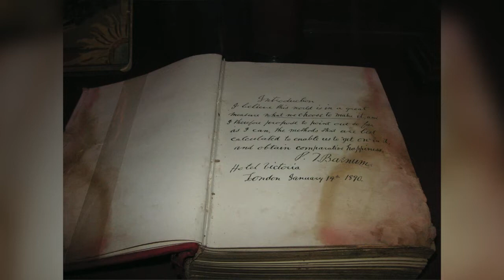Barnum Museum Chronicles: From Tornado Fury to Restoration Triumph | A Tale of Resilience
CBIA BizCast host Ali Warshavsky speaks with Barnum Museum executive director Kathleen Maher about the organization's battle to keep P.T. Barnum’s legacy alive through three natural disasters and a pandemic.

🎪 Step right up! Join us on an extraordinary journey as we unveil the untold story of the Barnum Museum's tumultuous years, from the unexpected 2010 tornado to the relentless hurricanes that tested its resilience. 🌪️ Discover the challenges faced by the museum's curator as they battled nature's fury to protect the invaluable artifacts within. 🏛️ From PT Barnum's vision of an industrial utopia to the museum's unexpected encounter with disaster, every twist and turn reveals the incredible history behind this iconic institution.

🔍 Dive into the behind-the-scenes struggles, from stabilizing artifacts to saving a 4,000-year-old mummy from the clutches of water damage. 📚 Learn how the dedicated staff transformed into a chain gang to rescue the museum's extensive collection of 20,000 pieces, each with its unique story and restoration journey. 🎨 Witness the heartbreaking losses and triumphant recoveries that make the Barnum Museum a testament to human determination and passion for preserving history.